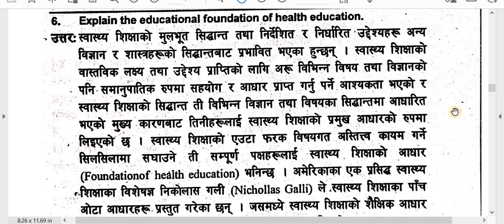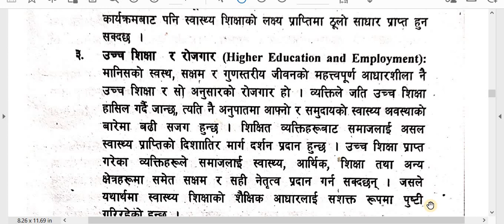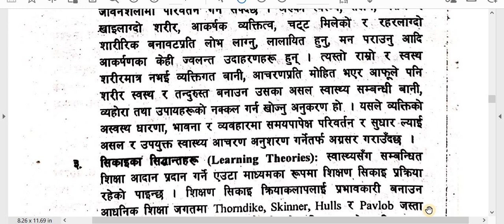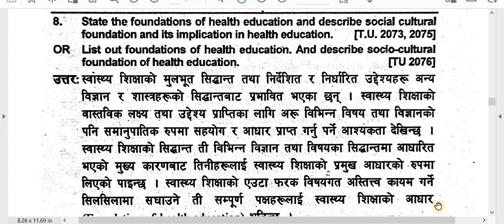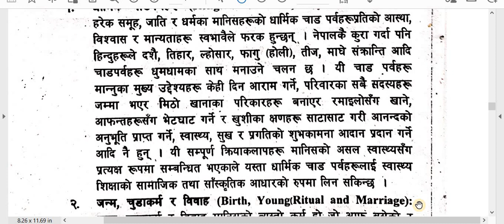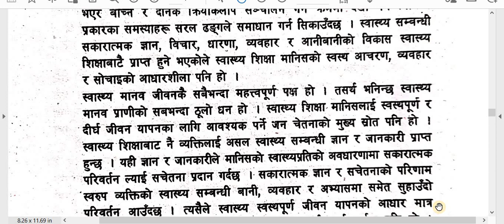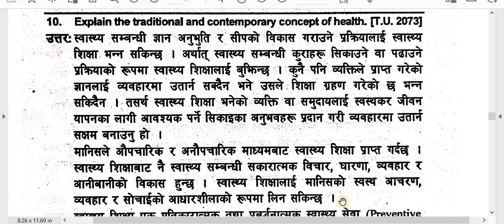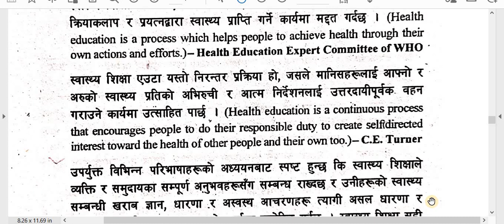स्वास्थ्य शिक्षाको आधार /Unit-1. Introduction to Health Education /TU Solution -11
Faculty and Year: B.Ed.  1st Year
Subject: Foundations of Health Education
Unit:  1. Introduction to Health Education
Video:  TU Solution

Here are TU Solution of Minor subject Foundation of Health Education of  B.Ed. 1st  Year.  This is also helpful for board exam practice. You have to keep practice until you feel easy every topic. Self study is very important in student life. You can study smart and fast. These types of study method help in future study also. These all notes are very important so try to remember and keep study.